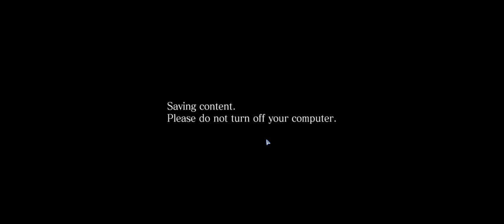Resident Evil 6 + Part 53 + Chris Chapter 5 FINALE + coop with Nigerian Prince